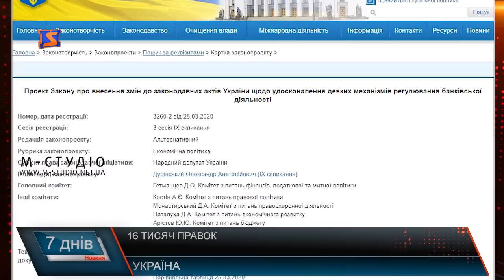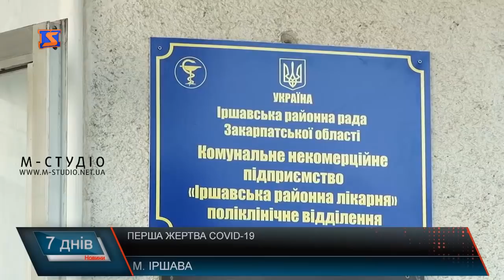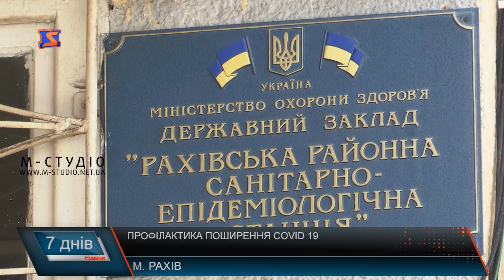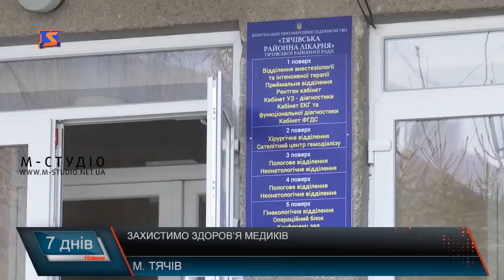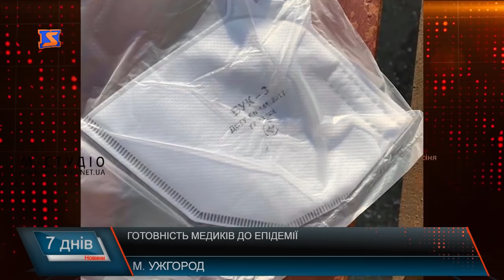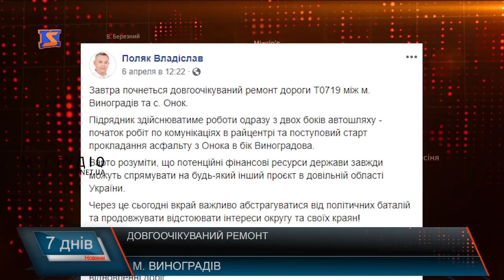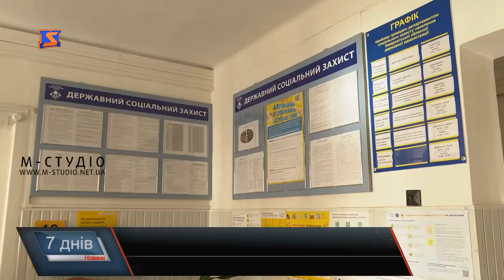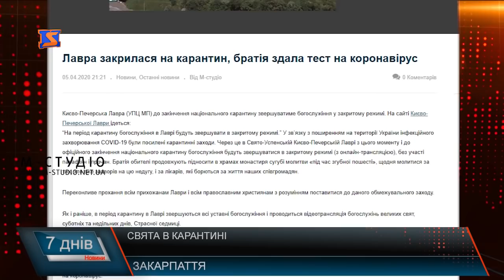Підсумкова програма «7 днів». 6 – 12 квітня 2020 р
Медична реформа. Відтермінування та доцільність
 Захистимо медиків разом. Підтримка тих, хто на передовій
Закарпаття у вогні. Спалення сухостою
Ремонт дороги. Життя триває
Занепад туризму? Санаторії, бази та зелений бізнес